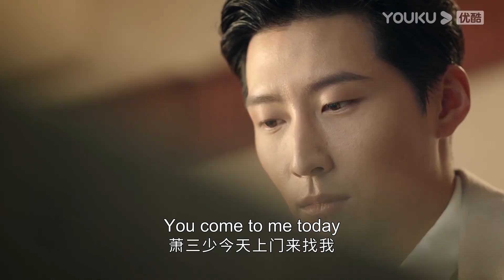心愛的女人為了情敵而進監獄，霸道軍官心疼灰姑娘，發飆放狠話：我要他的命！良辰好景知幾何